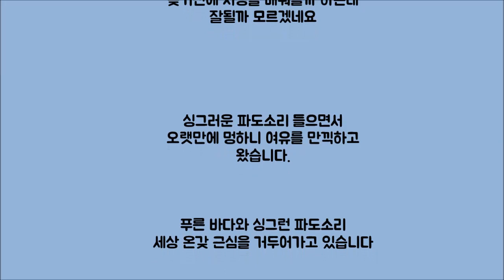싱그러운 파도소리 그리고 따스한 바다: 인버카길 - 퀸즈타운 - 하와이 : 원더풀 인생후반전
뉴질랜드 최남단 도시, 인버카길에 살고있는 저희 부부가 퀸즈타운을 거쳐 하와이에 휴가를 다녀왔습니다. 시원한 파도소리, 싱그러운 하늘이 미세먼지로 고생하시는 분들께 위안이 되길 바랍니다.